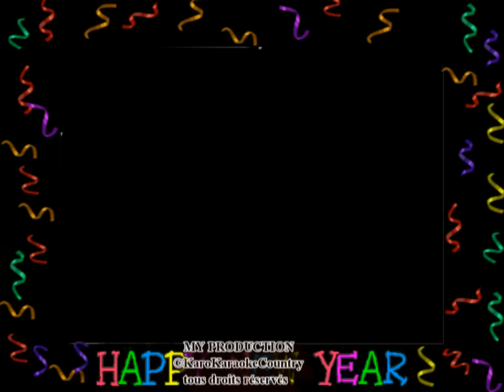Nicolas-rigodon-jour de l'an bonne année 2009(Chanté par KaroKaraokeCountry)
Hé oui le party se continue avec une chanson que plusieurs artiste ont reprit alors a la manière de Karo en karaoké j'ai fait de belle animations pour se garder dans les belles joie de l'hiver grr hahahaha ont pas le choix alors gêner vous pas de chanté avec moi j'avais pas de répondant sniff mais je me suis bien amuser quand meme alors ses pas fini autre chanson vont suivre jusqu'au 1 janvier 2009 après je revient a la normal lol bisou je vous aiment Bonne Année 2009
THE LYRICS AND MUSIC DON'T BELONG TO ME ALL COPYRIGHTS GO JULIE DARAICHE'S MANAGEMENT. LES PAROLES ET LA MUSIQUE NE M'APPARTIENNENT PAS.TOUS DROITS D'AUTEUR VONT COMPAGNIE DE DISQUES JULIE DARAICHE
Lyric:
Tiens tiens tiens on est aussi bien
Bon bon bon de rester garçon

Tout homme qui prend femme
Se met dans l'embarras Nicolas
Si tu la prends trop laide
Tu t'en repentiras Nicolas

Si tu la prends trop belle
Des cornes t'en portera Nicolas

Elle ira à l'église
Son amant la verra Nicolas

Ils se feront des signes
Que tu ne comprendras pas Nicolas

Elle aura des petits nègres
Qui t'appartiendront pas Nicolas

Et toi tu seras fier
D'être appelé papa Nicolas

Tu serais encore mieux
De rester dans le célibat Nicolas